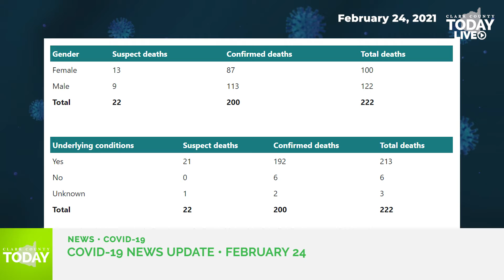February 24, 2021 COVID-19 News Updates for Clark County, WA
ClarkCountyToday.com gives today's updates for COVID-19 news for Clark County, WA.